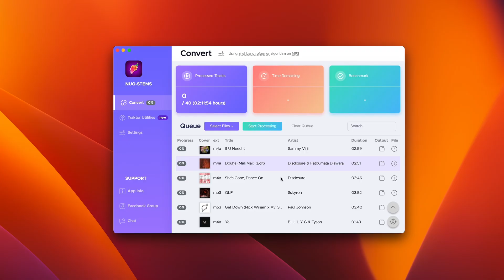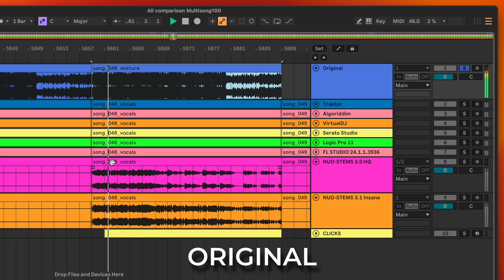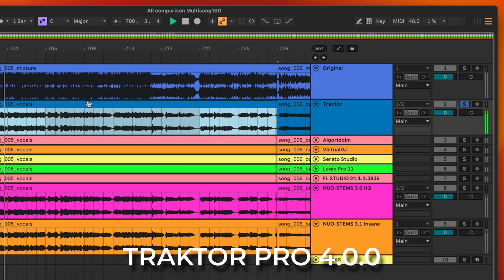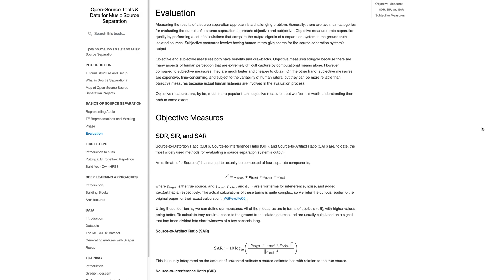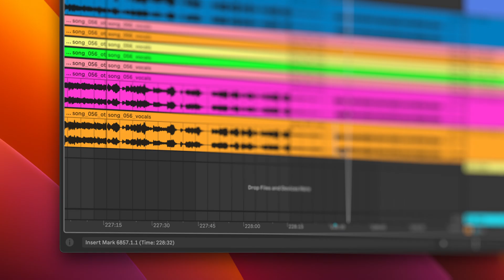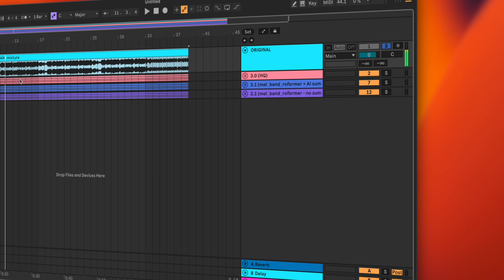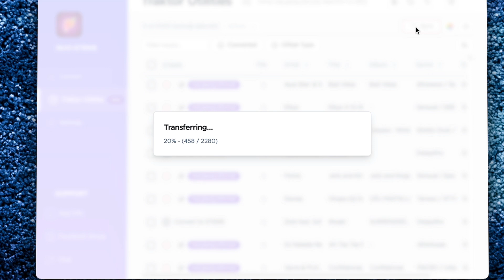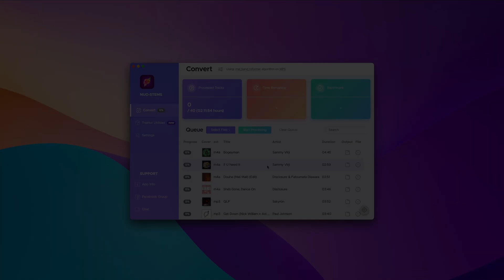What's new in NUO-STEMS 3.1 | Insane Quality | STEMS for Traktor Pro & Producers | Comparison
Timestamps:
0:00 Intro
0:11 What is NUO-STEMS?
0:52 What's new?
1:30 Insane Quality
3:19 Comparison to other software
4:48 Sum of stems = original
5:54 Precise beatgrids sync
6:08 Traktor Utilities revamped
7:56 Other updates
8:06 Conclusion

Steps I did to do the SDR analysis:
0. NUO-STEMS 3.1.0. Exported as .wav
1. Traktor Pro 4. Exported each part of .stem.mp4 file as .wav, Link to be added after the upload of the video.
2. NUO-STEMS 3.0.0. Exported as .wav.
3. Serato Studio 2.0.6 - exported each stem as .wav.
4. VirtualDJ 8.5.8255 - Exported each part of .vdjstems file as .wav, while also adding 2048 samples of silence at the beginning to compensate.
5. Neural Mix Pro 2.0.0 - exported each stem as .wav.
6. Logic Pro 11.0.1 - separated using Stem Splitter & exported as 16 bit 44100 .wav.
7. RipX DeepRemix 6.2.0 - used existing results.
8. Steinberg SpectraLayers Pro v11.0.0 - used existing results.
9. Rekordbox 7.0.0 - used existing Spleeter results.
10. Rekordbox 7.0.0 - used existing Demucs v3 results.
11. FL Studio 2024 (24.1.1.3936) | Fruity Loops
12. LALAL.AI (v5 Perseus)